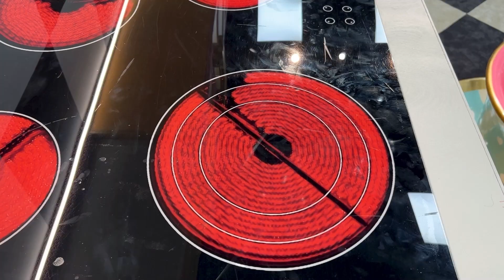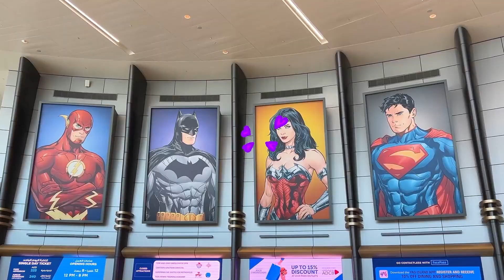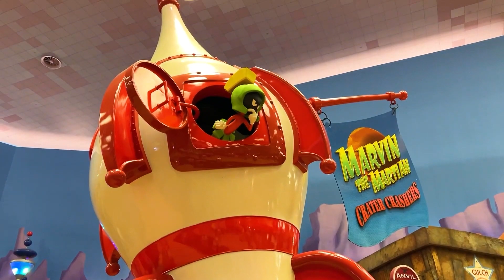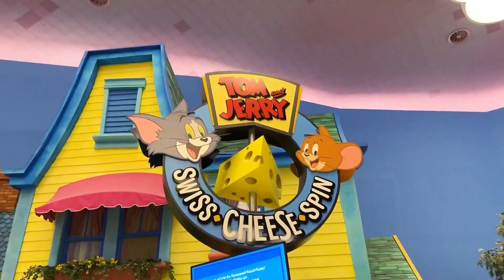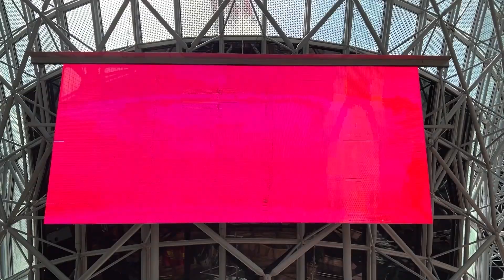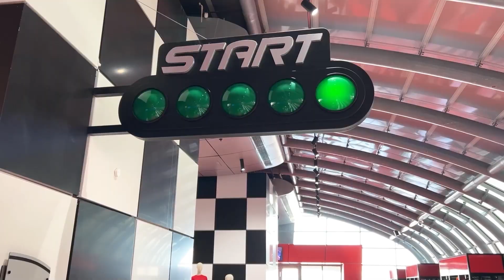صوفيا والقصص السحرية في الملعب! Sofia and magic stories on The Playground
صوفيا ماكس وبابا بابالي إلى المتحف السحري للألعاب العملاقة. كان الأطفال متعة اللعب ويلهون مع أبي!